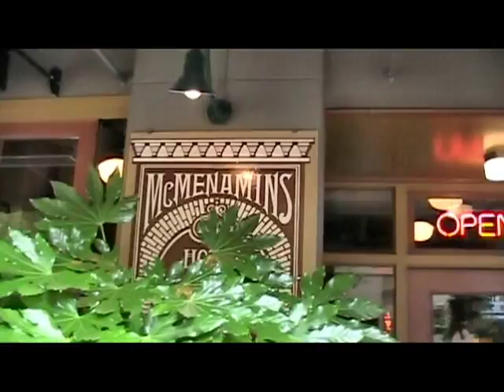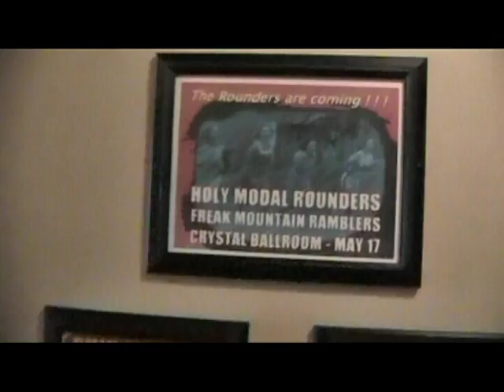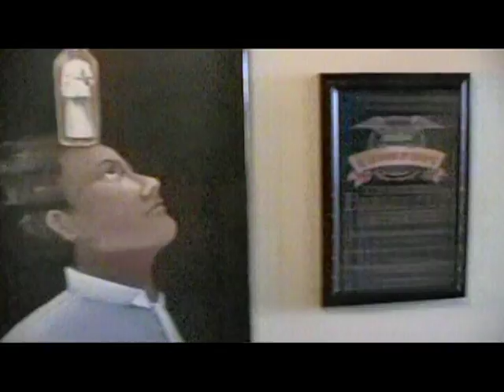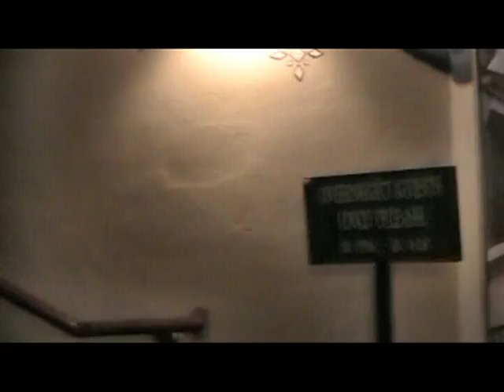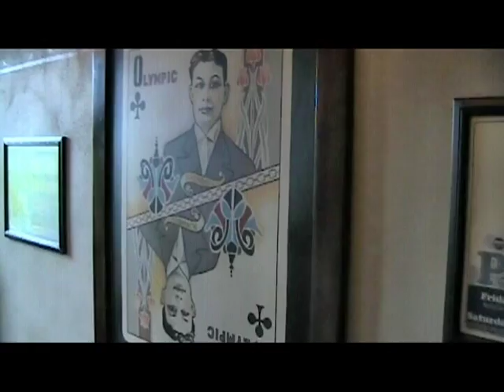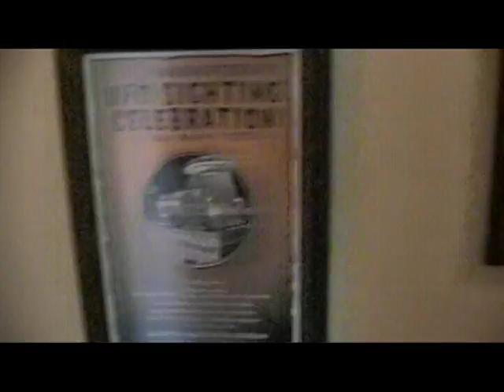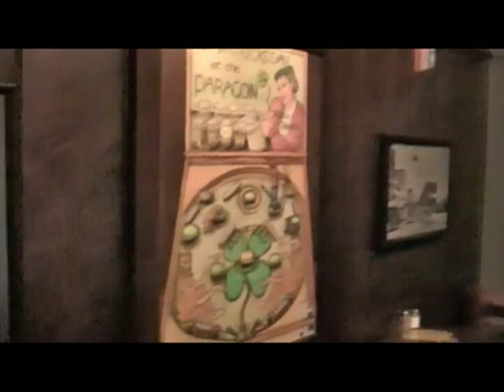McMenamins Hotel Oregon 2011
Hotel Oregon, in McMinnville, is cool- but feels like it could be haunted!  The picture of the "alien hybrid" kids represents the feel of the place!  This is where the annual UFO Festival is centered.

I love the roof top bar, with the multi-levels and the great views of McMinnville and surrounding hills.